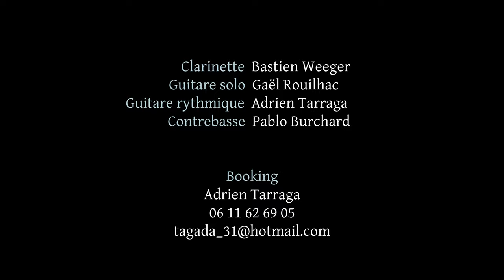Danse Nuptiale Parisian Gispy Quartet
Bastien Weeger : clarinette
Gaël Rouilhac : guitare
Adrien Tarraga : guitare
Pablo Burchard : contrebasse